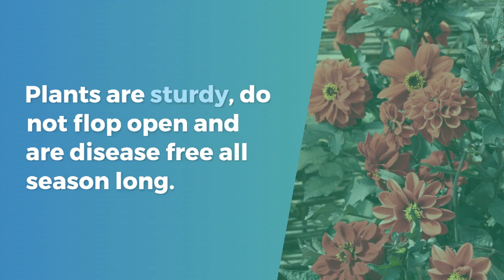Black Forest Ruby Dahlia: A Stunning Addition to Your Garden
Like a walk through a fairy tale forest, this newest AAS Winner emerged from the AAS trials in a burst of brilliant color! Black Forest Ruby is a “gem” of a plant featuring striking deep black foliage and abundant ruby-red flowers. Blooms range from semi‐double to double, enhancing its diversity and charm. This is a seed-raised variety with pinnate leaves that has impressive overall durability. Plants are sturdy, do not flop open, and are disease-free all season long. Bring this picturesque beau

From our member: @takiieurope8377